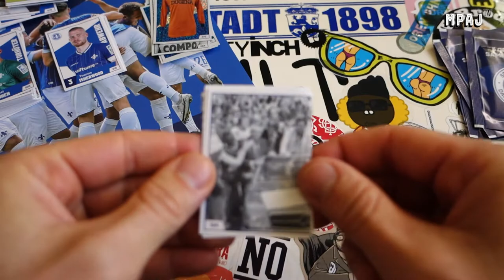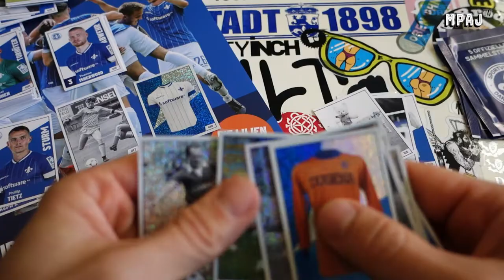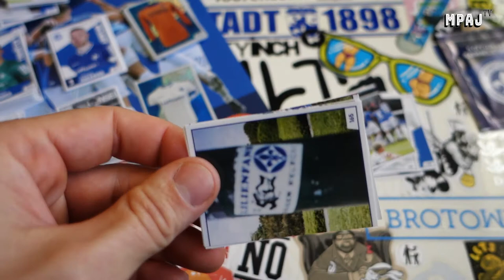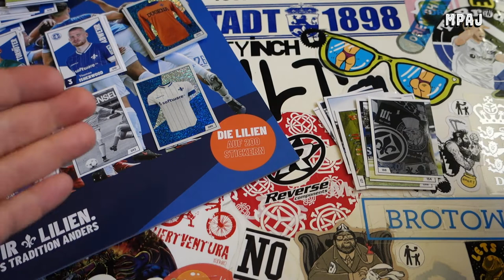SV Darmstadt 98 - REWE Sticker Album - Season 21/22 [Ep.9]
Taking a look at the new SV Darmstadt 98 REWE Sticker Album set.

I have sorted the stickers and I have two thirds of the base set. This is going to take some time and money I am afraid...